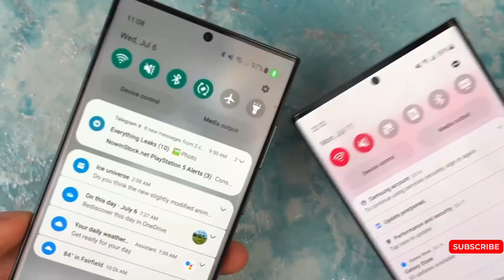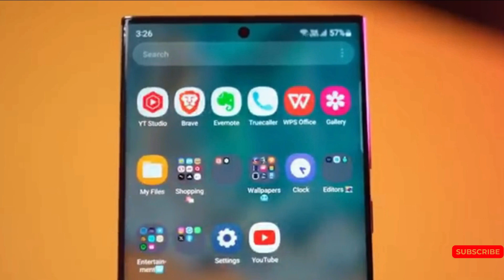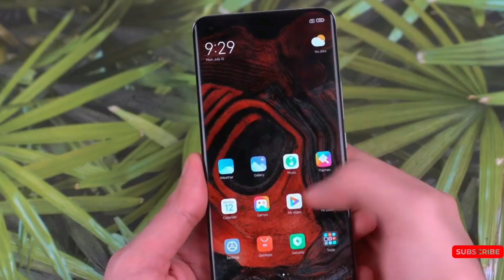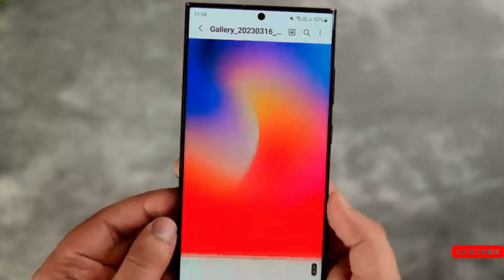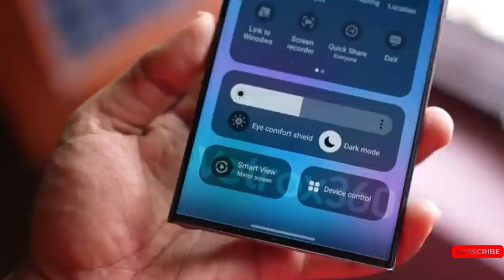s24 Ultra Samsung - Most Important Things You Should Note!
For years, Samsung has been unveiling new Galaxy S devices at its Unpacked event every February. However, next year could see a change, with reports suggesting that the Korean tech giant may launch the Galaxy S24 (Plus) and Galaxy S24 Ultra in January 2024, which is earlier than usual. Noted leaker Ice Universe has even pinpointed the date to January 18th.

Though event will take place at the same San Francisco venue where the Galaxy S23 was introduced. Interestingly, the location is close to the headquarters of Samsung's major rival, Apple, which could signify Samsung's continued strategy to bolster its presence in the USA.

The exact availability of the new handsets is uncertain, but based on Samsung's history, they typically hit the shelves one to two weeks after unveiling. Pre-orders are expected to begin immediately after the announcement.